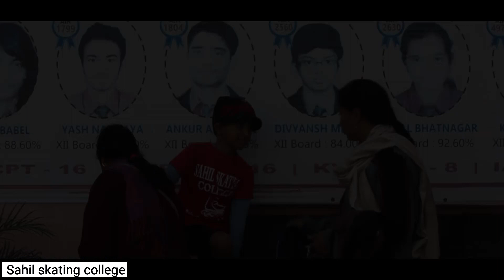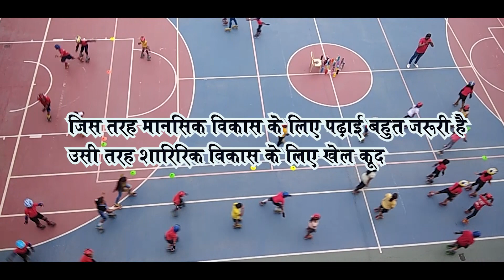Story of skating clasesss |skates| class| class learn skating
Dosto ye video sbhi skating lover ke liye he hamari class kesi hoti he aap ek baar jrur dekhe pasand aaye to like jtur kre`

►Contect no on instagram  DM me.

NOTE:-
स्केटिंग (Skating)  खरीदने , सीखने  ओर  सभी तरह की प्रतियोगिताओ की जानकारी के लिए हमारी  ये  Learn Skating App आज ही  Play store मे (kingofskates)
डालेंगे तो Learn Skating app आयगी वो Download करे ले  link के लिए instagram मे  Massege डालें और स्केटिंग सीखे

►Your Skating Coach :-Imran Khan (King of Skates)from Sahil Skating College

Cover Song Credits :
Singers - Delsy Ninan And Pranav Chandran
Music Produced By - Sunny Viswanath
Programming - Ashwin Sivadas And Sandeep Mohan
End Title - Music | Mixing & Mastering - Ramu Raj
How to learn Roller skate only 3 step ||Sahil Skating College  ||ssc

रोलर स्केट बहुत आसानी से सीखें मात्र 3 स्टेप में

How to learn Roller skate only 3 steps skating for beginners || Sahil Skating College  ||ssc

HOw to learn skating

skating  tips

केवल 3 दिन में ही सीख जजायेंगे

How to learn skate

Skating kaise shikhe

रोलर स्केट

Skating chalana kaise shikhe

Skating kaise shikhen

Skating chalana kaise shikhen

Skating kaise chalate hai

Skates

Skating kaise chalayen

Skating karna kaise shikhen

Skates

Roller skates

Skating karna shikhe

 skate kaise chalate hain

skating kaise chalate hain
skating kaise shikhi jati h
skating kaise shikhe learn with fun
स्केटिंग कैसे सीखे